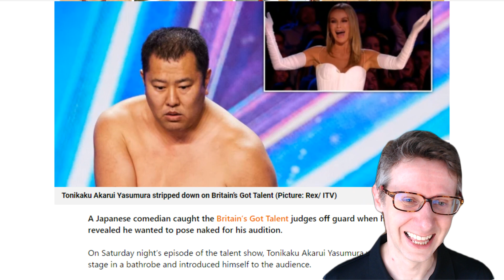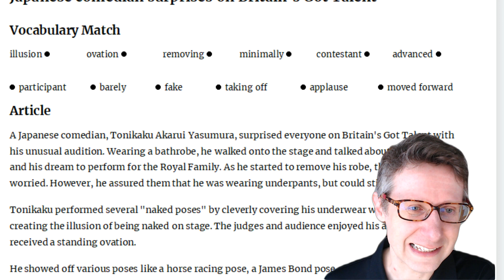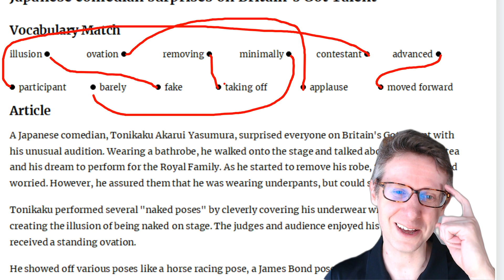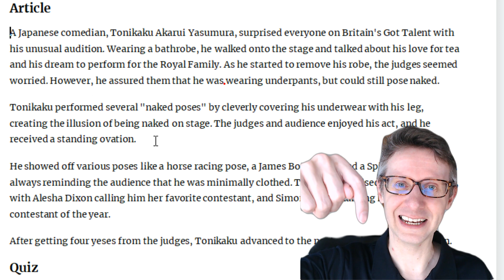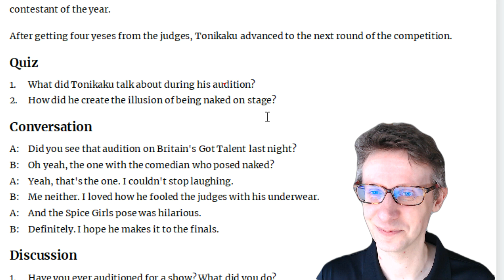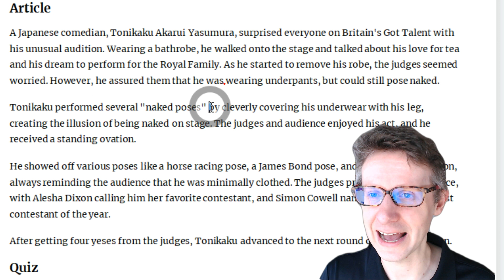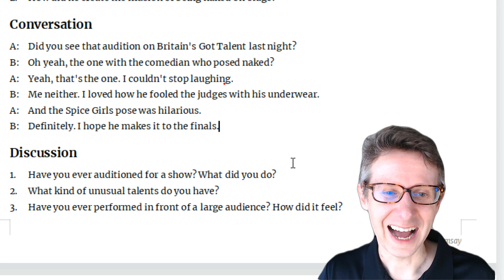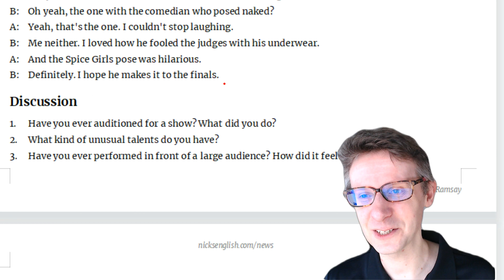English News Lesson: Japanese comedian surprises on Britain's Got Talent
👇 Improve your English and stay informed with this news lesson about a Japanese comedian who went on a British TV show. Remember to shadow my voice and pause the video to answer questions! 😊

🎓 CEFR Level: B1